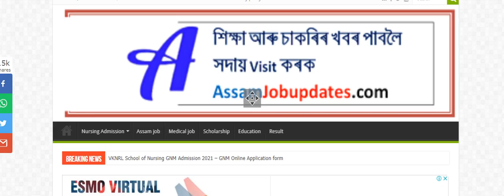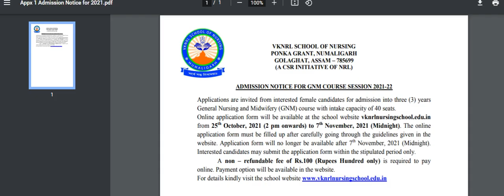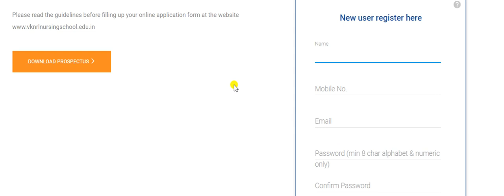GNM Admission 2021 application form link activated